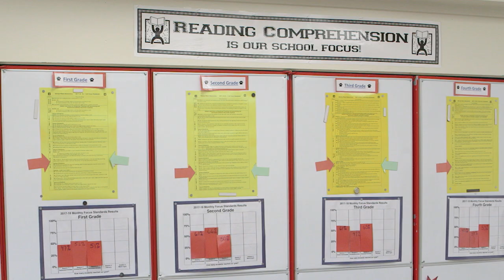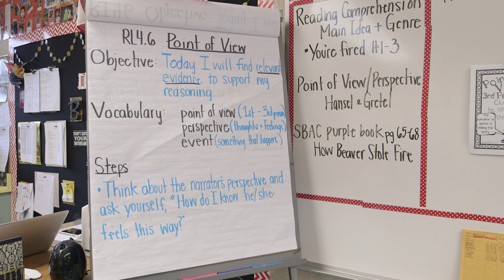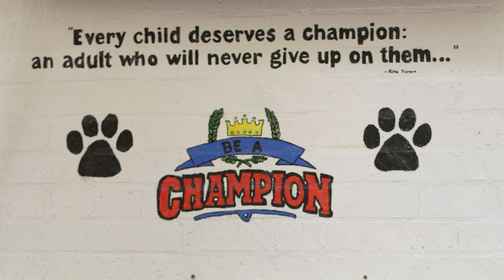Glendale USD: PLC Plus